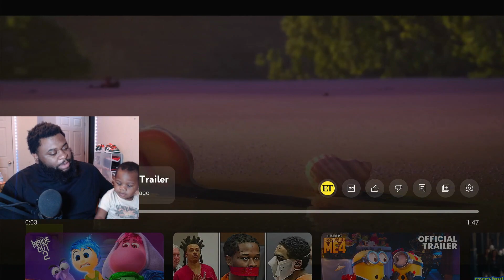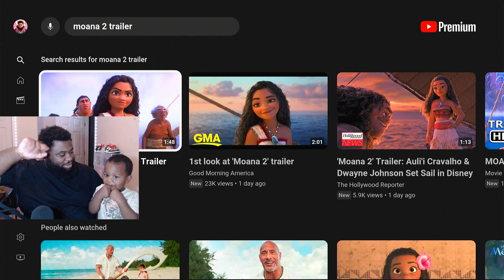[REACTION] - 2 YEAR OLD REACTS TO Moana 2 Teaser Trailer (2024)